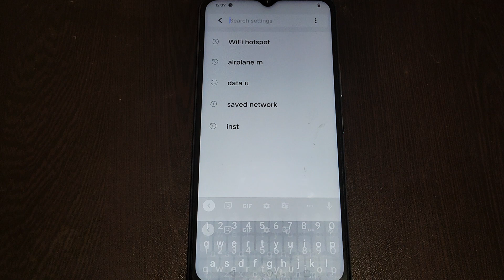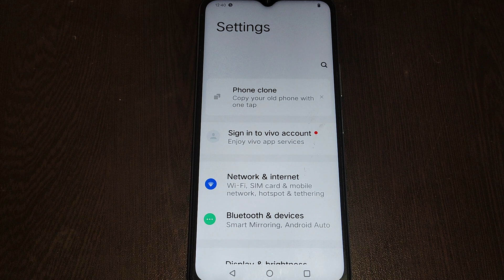Vivo V20 me hotspot option on off kaise kare,how to on off hotspot option Vivo V20